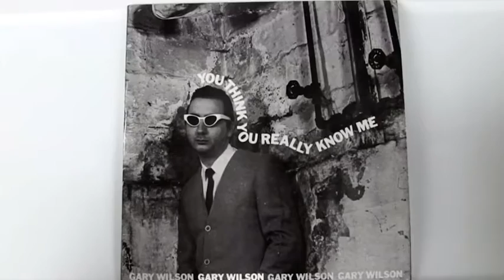Tyler, The Creator and Nardwaur discuss the Gary Wilson album.